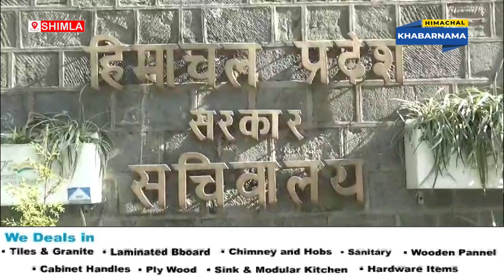शिमला: लोकनिर्माण मंत्री विक्रमादित्य सिंह ने सचिवालय में विभागीय अधिकारीयों के साथ की रिव्यु बैठक